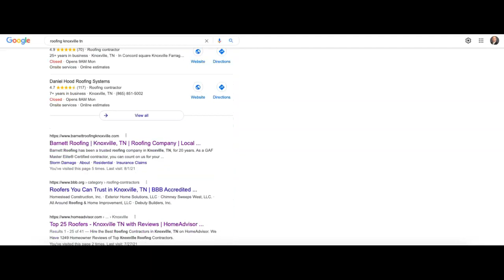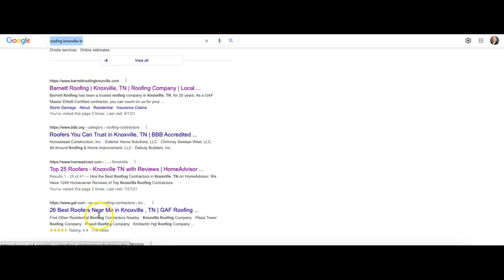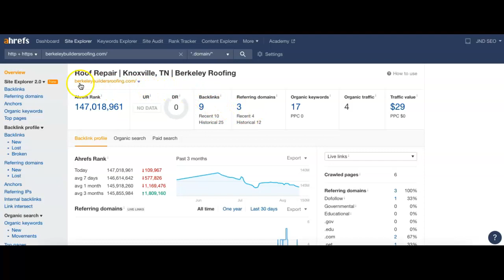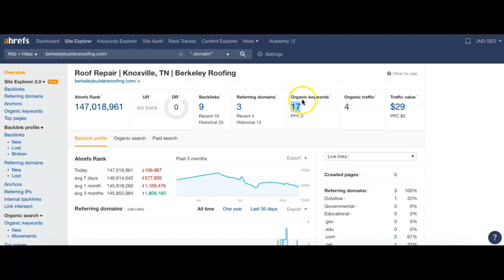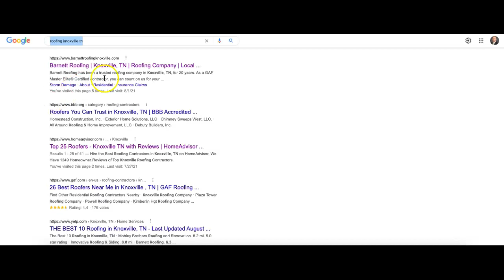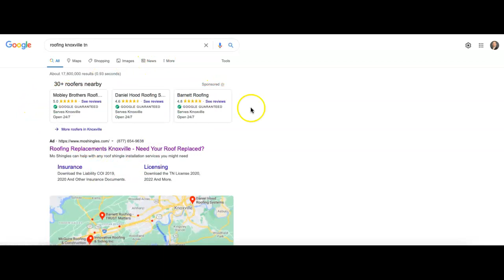Berkeley Roofing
Joel from JND SEO shows Charles from Berkeley Roofing how to dominate their competition online in searches for roofing Knoxville TN!